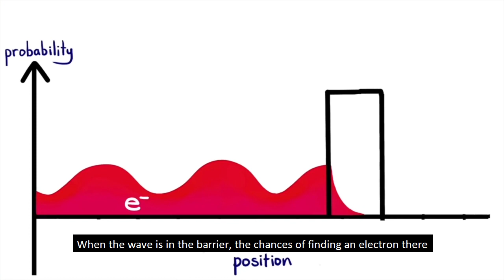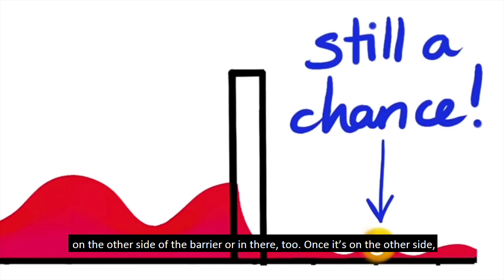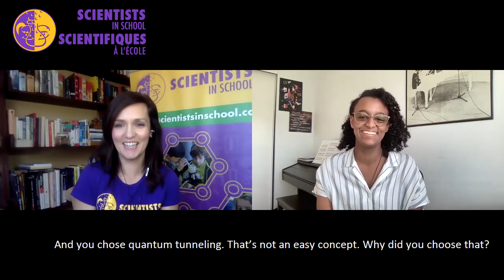Spotlight with Scientists in School: Maryam Tsegaye, winner of Junior Breakthrough Challenge! [CC]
To celebrate International Day of Women and Girls in Science, we're interviewing 17-year-old winner of the Junior Breakthrough Challenge, Maryam Tsegaye. The Breakthrough Challenge, an international competition, requires students to choose a complex scientific principle and explain it in three minutes. Maryam’s video on Quantum tunneling is engaging, creative, and entertaining.

Maryam is the first Canadian to win the title plus $500,000 in prize money: a post-secondary scholarship fund for Maryam, prize money for her inspiring science 🧪 teacher, Ms. Vladicka, and funds for a new Breakthrough science 🧫 lab at École McTavish High School in Fort McMurray, Alberta.

Maryam candidly shares what this win means as a young, Black, female scientist. It is a conversation you don’t want to miss!

About Scientists in School:
For more than 31 years, Scientists in School has been dedicated to inspiring millions of children across Canada through hands-on science, technology, engineering and math (STEM) education experiences. Sparking curiosity and confidence in children so that they all feel empowered to say, “I can be a scientist!” is at the core of every Scientists in School workshop.

Be the first to know about upcoming Spotlight premieres, engaging nature videos, educational STEM resources, and new workshop topics! Sign up for our newsletter and never miss an update!